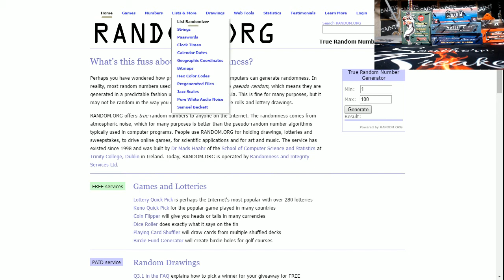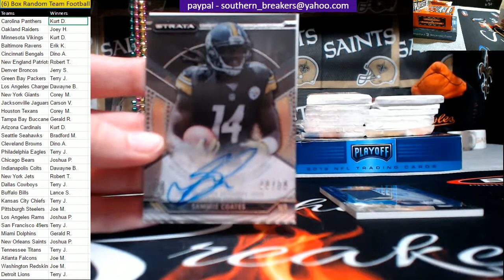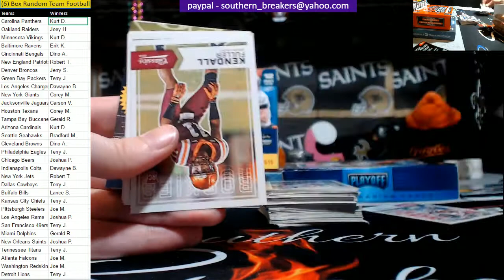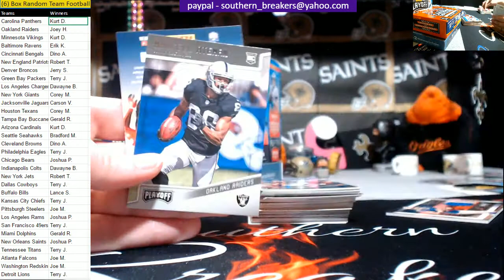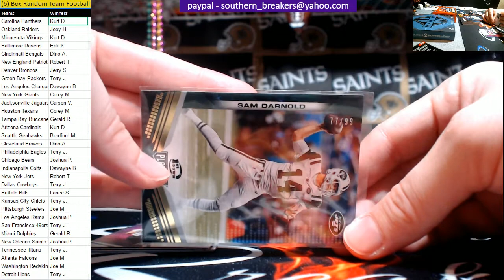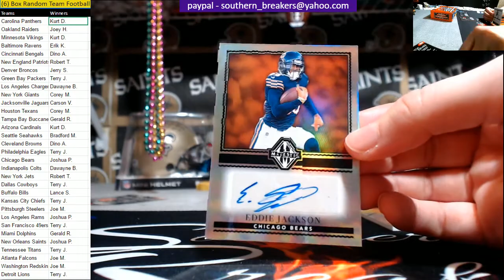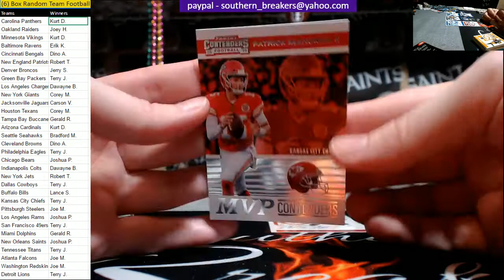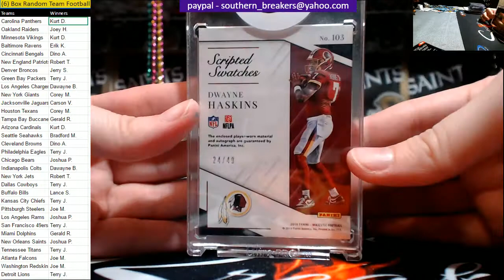(6) Box Random Team Mixer Jan 24 2020